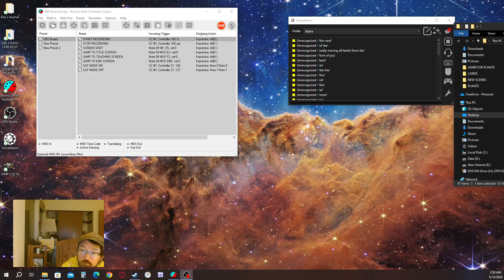ASMR FOR PLANTS - Morning Mood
The Podcast Plants Crave!